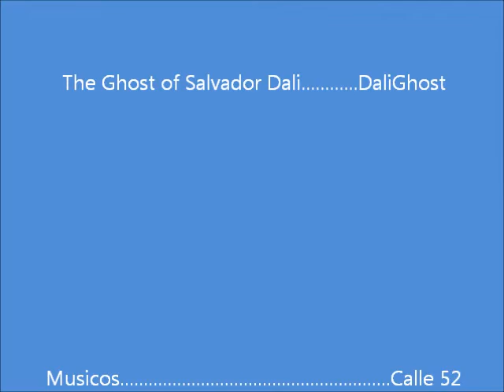Phanthoms in Cadaques episode 8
Once again DaliGhost visits Johnie Lee in the Underground  Gallery.  Here we do the presentation of 'Hidden Secrets" from the Rebirth Collection.  My first true masterpiece.  Hope you like it!